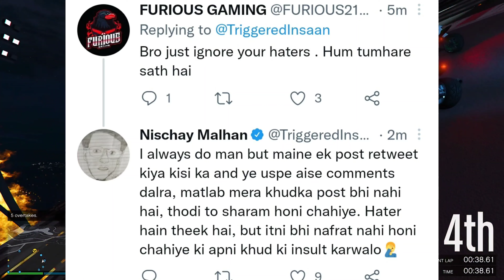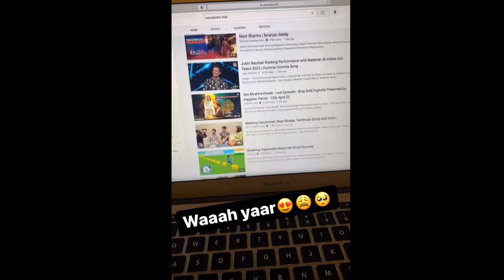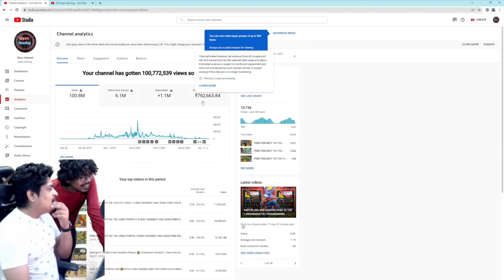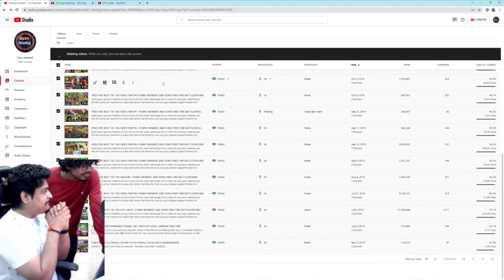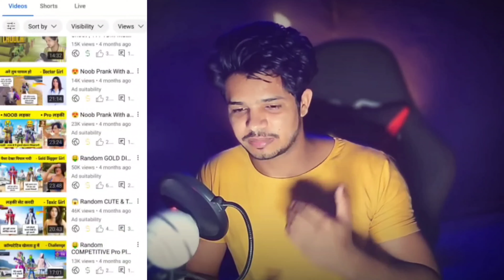A Boy Abusing @triggeredinsaan On Twitter | Triggered Insaan Reply To His Haters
In This Video I Am Going To Talk About Triggered Insaan So A Boy Abused Triggered Insaan On Twitter & Triggered Insaan Angry Reply To Him,
Next,Youtube Removed Shorts Trending Section Fukra Insaan Reacts,
Next,Super khalsa Support To Paras Official,
Next,Gyan Gaming Delete His 2nd Channel And Reveal His Life Time Earning On His Channel,
Next,A Youtube Named Aryzun Gaming Leave His Youtube Because Of His Yellow Doller In All Videos |